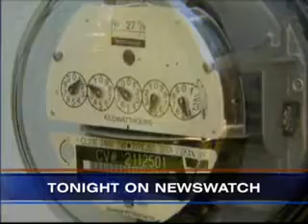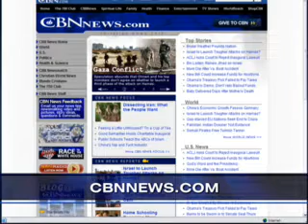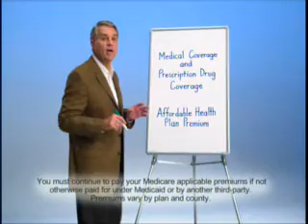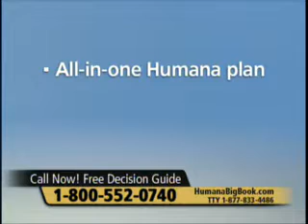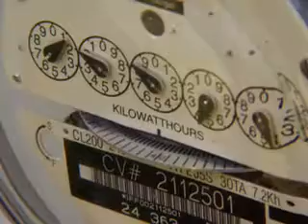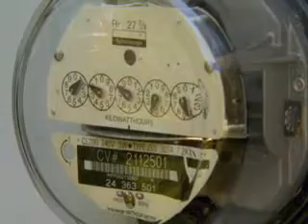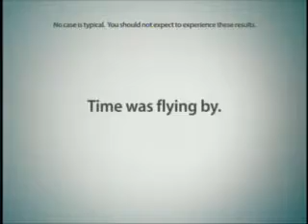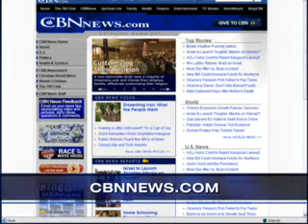CBN NewsWatch: January 14, 2009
Watch CBN NewsWatch with Lee Webb and Wendy Griffith. Top Stories: winter blast; abortion aftermath; solar energy. The Christian Broadcasting Network